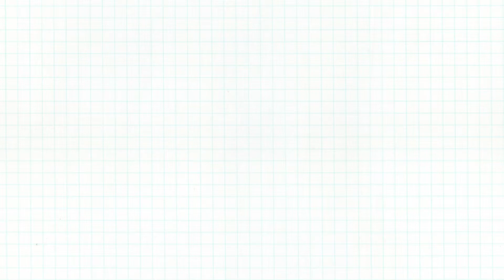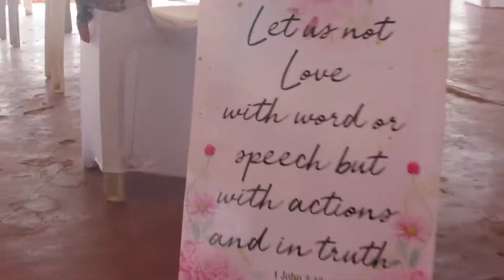VLOGMAS.LAST WEDDING OF 2020. GRWM FOR MY FRIENDS WEDDING.GOOD TIMES AND GREAT FRIENDS#BECKYBECLKS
Hi guys

Its the last vlog of 2020. I attended my friends wedding last saturday and the vlog is here...

Congratulations to Candy and Tito.God bless your union.

XOXO ⚡

Remember to pray and stay positive. ♥️

ABOUT ME.